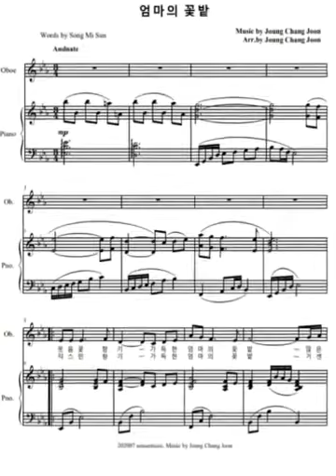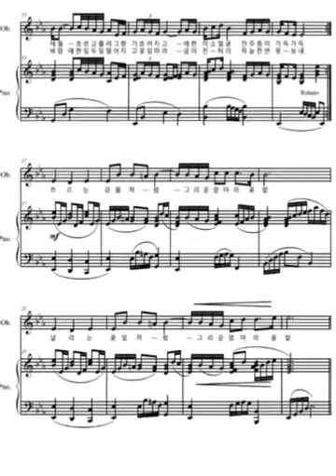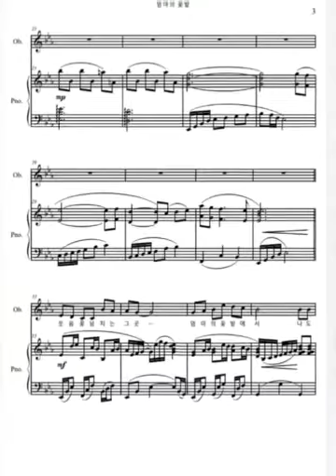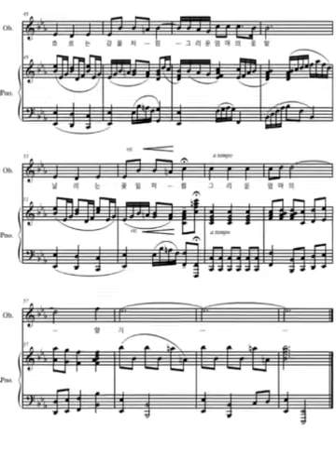엄마의 꽃밭 💕 Mother's flower garden 창작곡 Creative song 가곡 작곡 정창준 오보에 솔로 Oboe Solo & Piano 송미선 작사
엄마의 꽃밭

작곡 정창준
작사 송미선

웃음 꽃향기 가득한 엄마의 꽃밭
많은 세월 흐르고 흘러 그 향기 흐려지고
예쁜 미소 얼굴 잔주름이 가득 가득

쟈스민 향기 가득한 엄마의 꽃밭
거센 바람에 한잎 두잎 떨어지고
꽃잎 따라 굽어진 허리 하늘 한번 못 보네

흐르는 강물처럼 그리운 엄마의 꽃밭
날리는 꽃잎처럼 그리운 엄마의 향기

웃음꽃 넘치는 그 곳 엄마의 꽃밭에서
나도 엄마 되어 새로운 꽃을 피웁니다.

엄마, 엄마, 엄마, 사랑해요
행복으로 물든 꽃길 우리 함께 가요

**엄마의 아름답던 젊은 날
   자녀들과의 행복한 생활들~~
   그 행복 속에 자녀들을 위한 엄마의 희생..
   그걸 바라보는 나도 엄마가 되어
   엄마라는 이름으로 깊은 마음을 함께한다.
   엄마의 향기로 가득한 지난날(꽃밭)을
   회상하고, 엄마를 그리워하는 마음을
   담았다.^^

Mother's flower garden

Composition Changjun Jeong
Lyrics by Song Mi-sun

Mom's flower garden full of laughter flowers Many years pass and flow, its scent fades A pretty smile, full of fine lines Mom's flower garden full of jasmine scent One leaf two leaves fall in the strong wind The waist bent along the petals I can't see the sky once Like a flowing river, my mother's flower garden Like the flying petals, the scent of my longing mother In that place full of laughter, in the mother's flower garden I also become a mother and bloom new flowers. Mom, mom, mom, i love you A flower road dyed with happiness, we go together

**Mom's beautiful young day Happy lives with children~~ In that happiness, mother's sacrifice for children.. I look at it and become a mother We share our deep heart in the name of mom. Past days filled with mother's scent (flower garden) Reminiscing, and the feeling of missing my mother I put it.^^